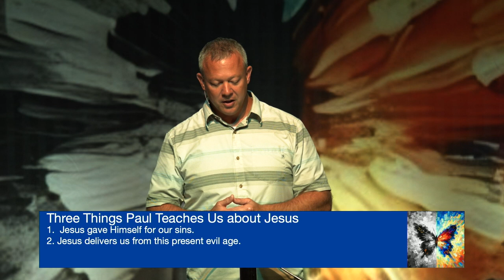The Grace Effect (Galatians 1:1-5)